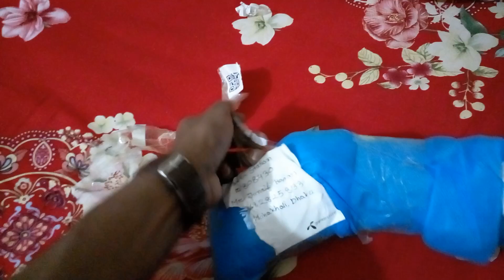কম দামে High pressure spray gun For bike & Car! Very cheap price!! It's full Steel & copper body.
কম দামে High pressure washer gun For bike & Car! Very cheap price!!  It's full Steel & copper body.
যারা কমের মদ্ধে বেস্ট হাই প্রেশার ওয়াশার গান খুজছেন তাদের জন্য বেস্ট হবে!!
খুব কুয়ালিটিফুল প্রোডাক্ট!  হেভি ওয়েট! অবশ্যই  Worth of money...🖤🖤
কম দামে ভাল প্রোডাক্ট!!